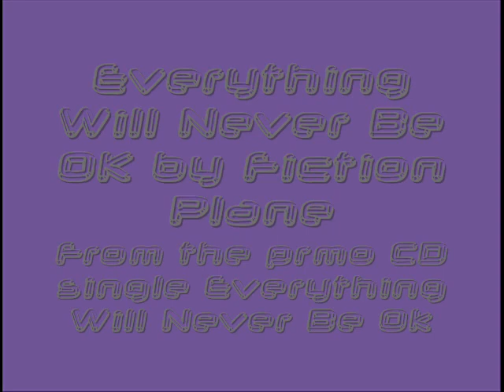Everything Will Never Be OK by Fiction Plane